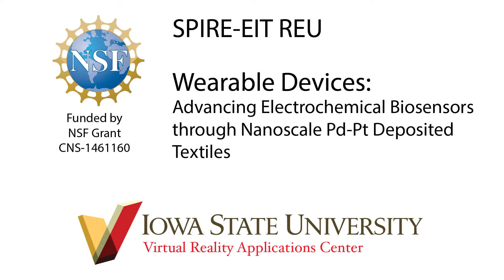SPIRE-EIT REU Summer 2015: Wearable Electronic Devices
Advancing Electrochemical Biosensors through Nanoscale Pd-Pt Deposited Textiles.